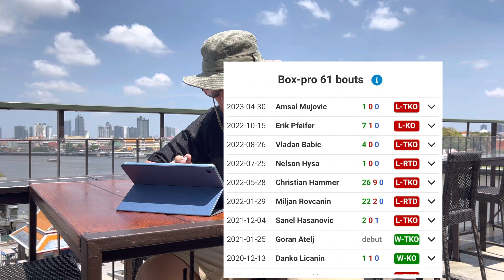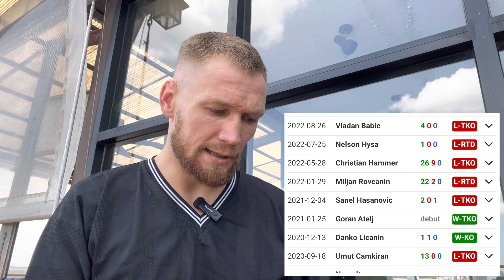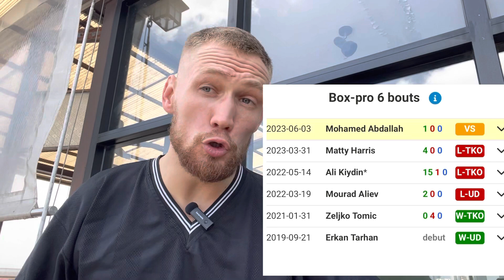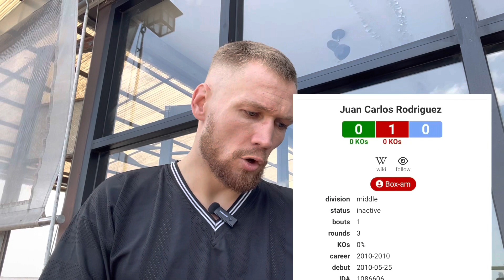GEFÄHRLICH oder MUTIG ? - heute Abend wird geboxt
@sinang45 kämpft heute als auch @KevinWolter  und Mo Abdallah